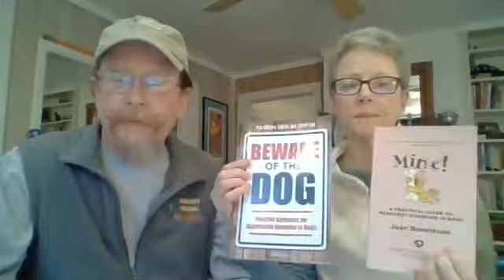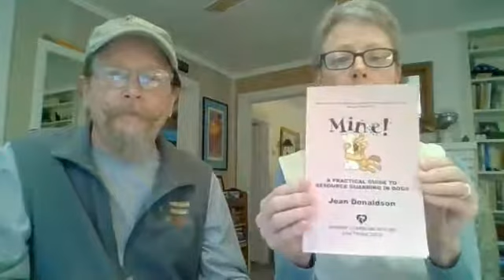Resource Guarding: A natural behavior in dogs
Tips and techniques to help you if your dog has difficulty sharing things.